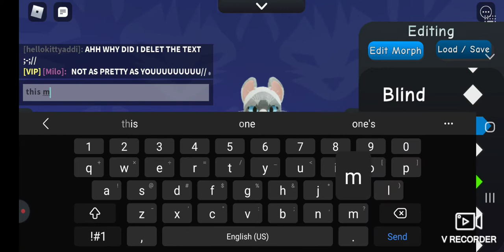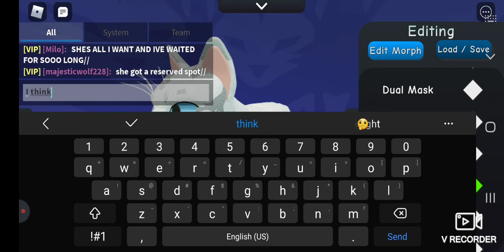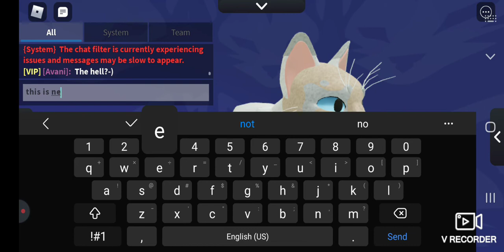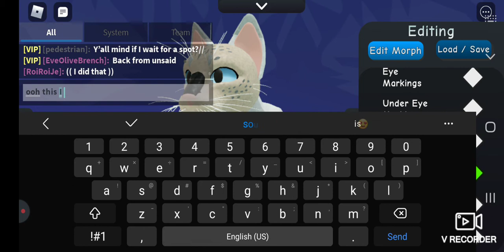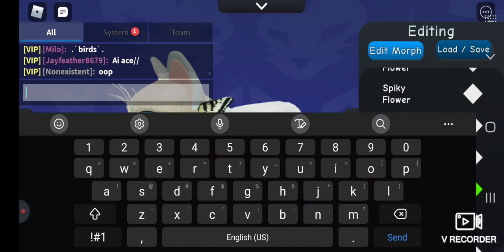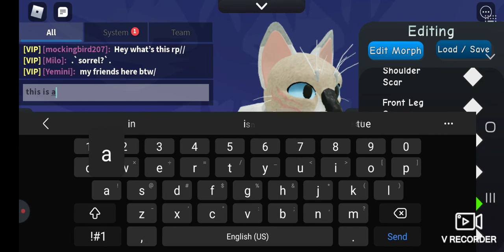new, old, and updated markings - wcue